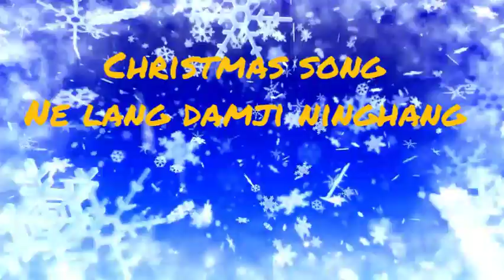Ne lang damji ninghang | Christmas song 2020 | Basapi Rongpharpi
lyrics and tune composed by :Monison Teron